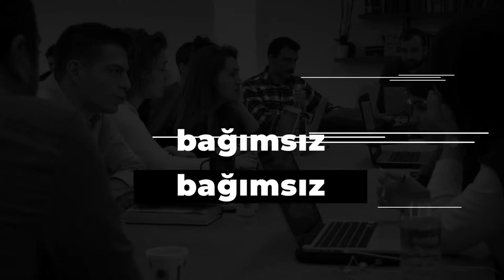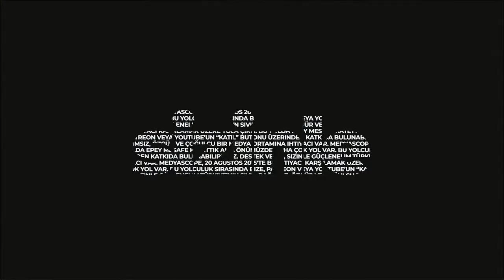Gerd Müller Özel: Alman efsaneyi vefatından sonra anıyoruz | Konuk: Ali Murat Hamarat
Alman futbolunun efsanevi santraforu Gerd Müller'i vefatının ardıdan Doğa Üründül'ün sunumu, Ali Murat Hamarat'ın anlatısıyla anıyoruz.